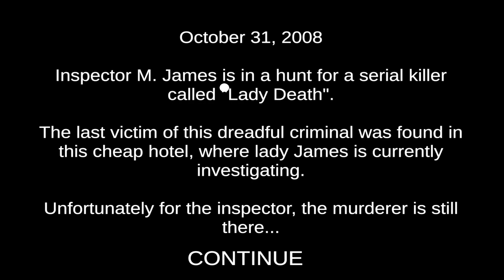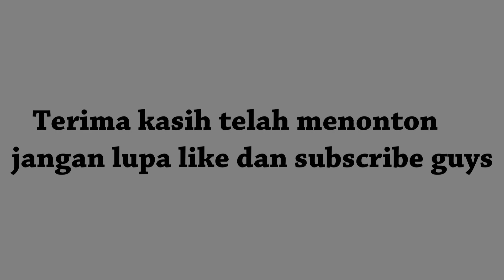Jika hantunya jatuh video ini akan selesai - Death Trips Hahaha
Kalo kalian mau, mari bantu channel ini agar menjadi terkenal